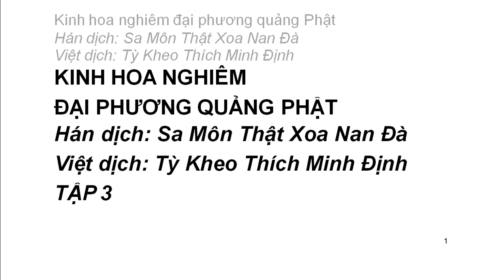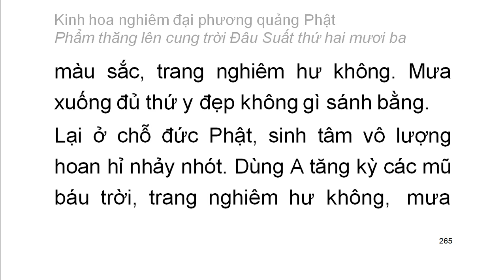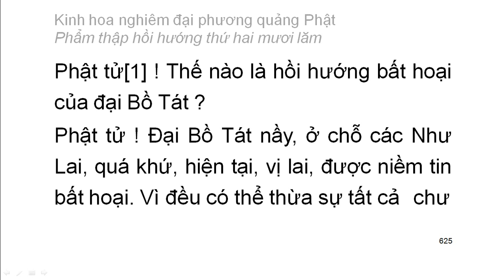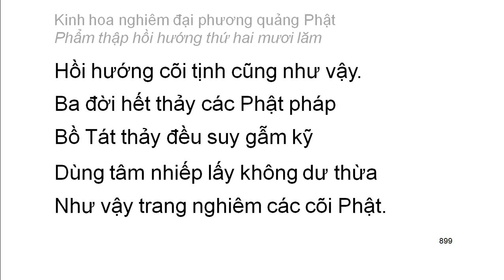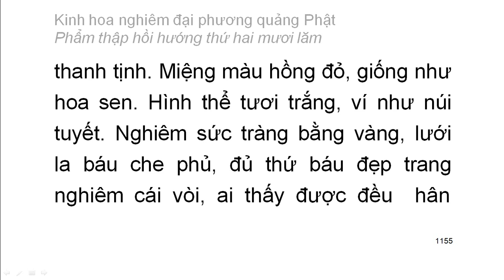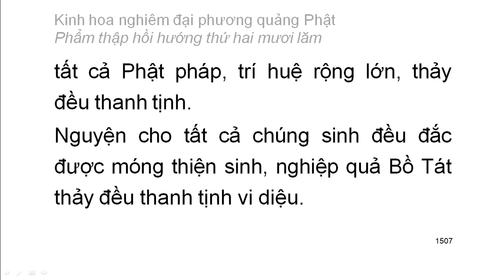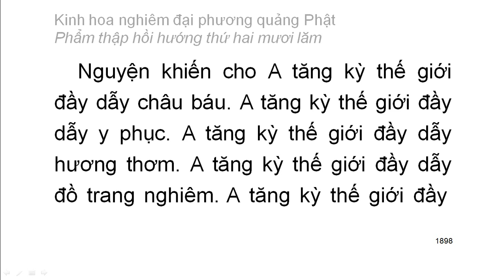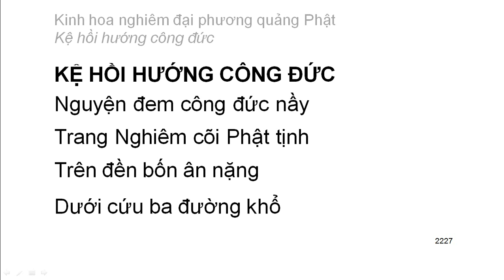Kinh Hoa Nghiêm tập 3/8 (video dài) - video có chữ to rất dễ theo dõi